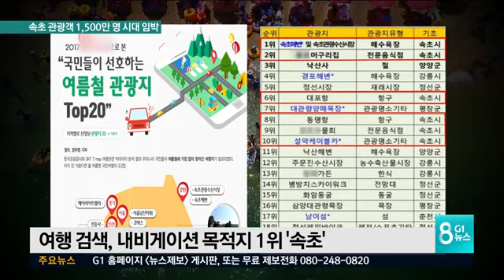속초 관광객 1,500만명 시대 임박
크루즈로 한층 업그레이드되겠지만 속초의 관광은 지금도 단연 최고입니다.